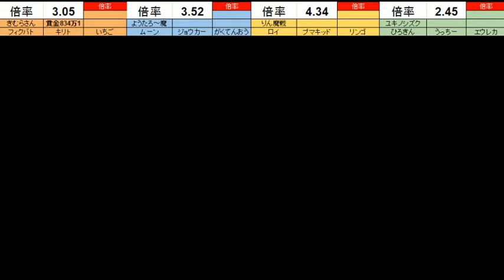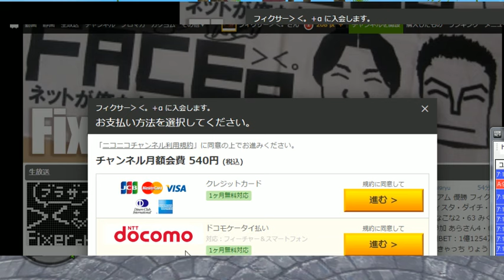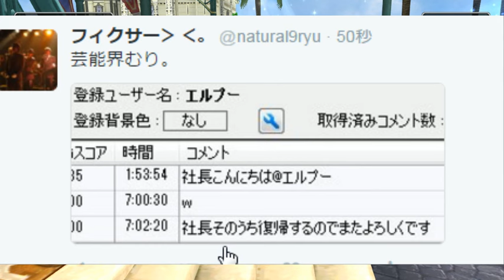20160416やさしいころしあむ杯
やさしいころしあむ杯
優勝
ようたろ～3・52
ムーン・ジョウカー・がくてんおう
準優勝
ユキノシズク2・45
ひろきん・うっちー・エウレカ
参加
きむらさん3・05　りん4・34